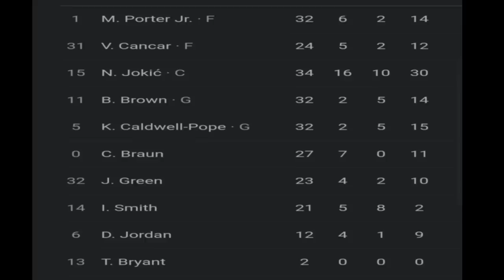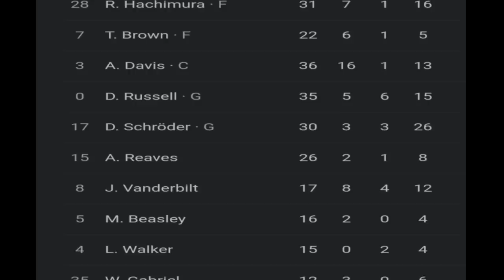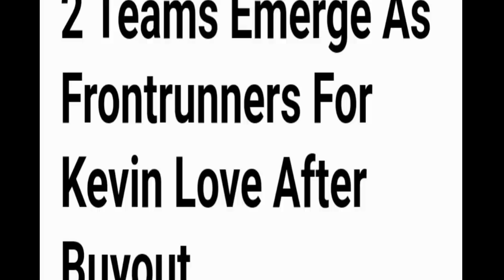Lebron KEVIN LOVE REUNION sa LAKERS | BRYANT NAGSISISI sa LAKERS REQUEST | Kai MAGLALARO si DURANT?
Mga IDOL, ang pag uusapan nga natin ngayon sa ating bagong video ay tungkol naman kay Kevin Love at Lebron. Sabayan narin natin ng iba pa.